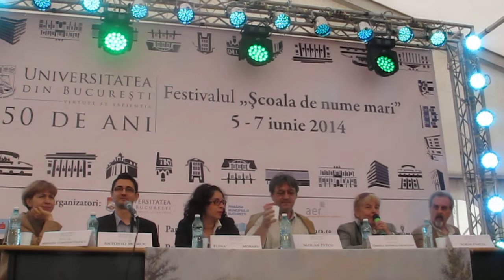Comunicarea și provocările Internetului (II)